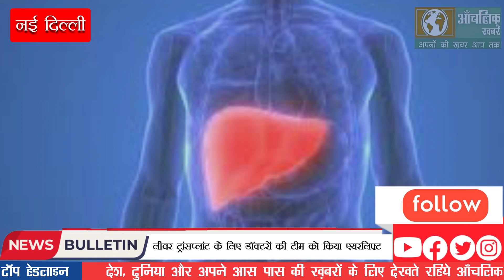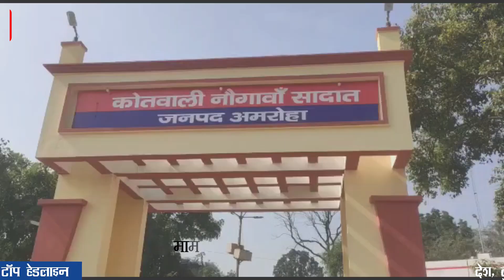News Bulletin | Today's Top News | Kisan Yojna | PM Modi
1-These five countries will together stop wildlife smuggling
2-PM Modi visits Dwarka city
3-Farmers will get the 16th installment on February 28
4-killed, 10 injured in explosion at firecracker factory
5-Fact finding team arrested by police
6-Team of doctors airlifted for liver transplant
7-Abuse of women in custody
8-Girlfriend came from Mumbai to meet boyfriend. Boyfriend also turned out to be a cheater.
9-Congress' Bharat Jodo Nyay Yatra reaches Amroha
10-Shot in minor dispute

●bulletin news today ●latest news ●top news ●kisan Yojna ●pm kisan ●pm kisan yojana ●Pm Modi ●pm Modi ●pm Modi speech ●pm Modi speech today ●pm modi in Dwarka ●Dwarka ●PM Modi visits Dwarka city ●liver transplant ●liver ●liver transplant surgery